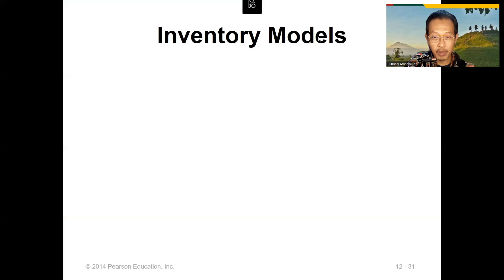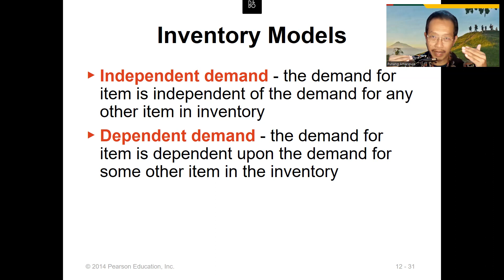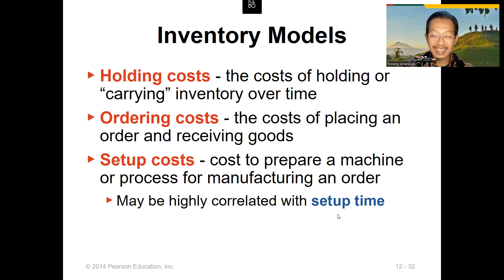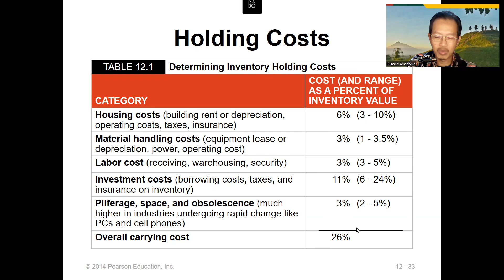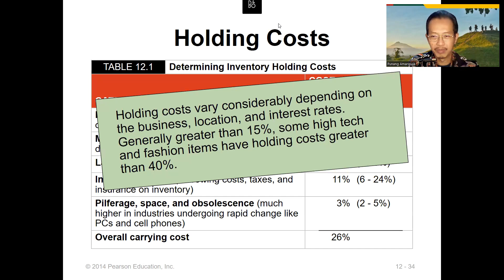Model Persediaan (MOT 12 D) || Dr Punang Amaripuja Serial Operasi dan Teknologi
Penjelasan PowerPoint buku Heizer, J. dan Render, B., Munson, C., 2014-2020, Operation Management: Sustainability and Supply Chain Management, 11-13th edition, Pearson Education